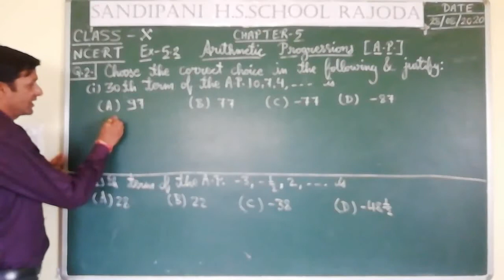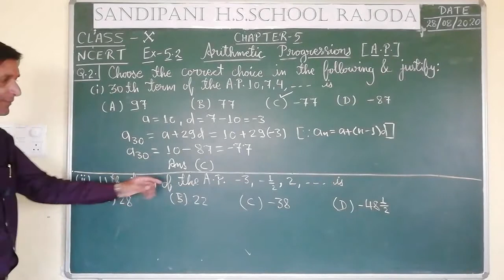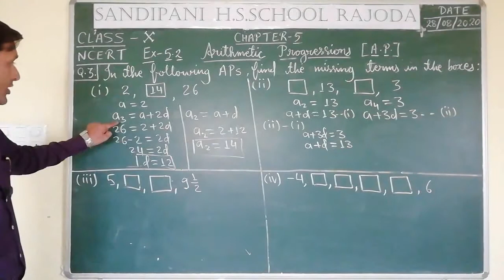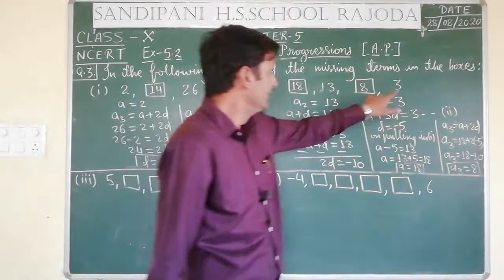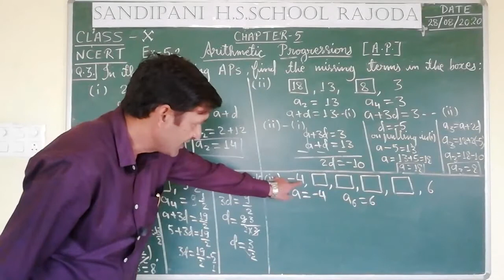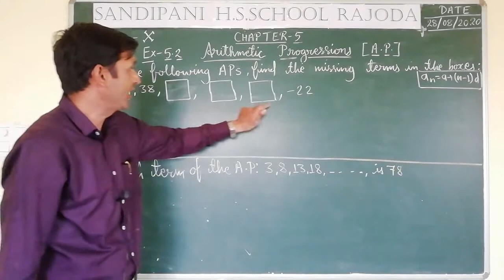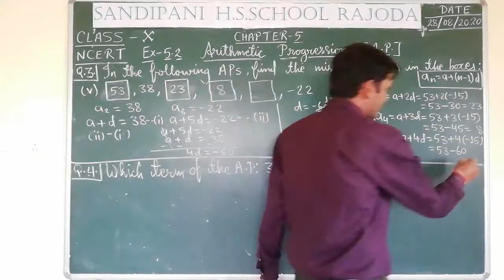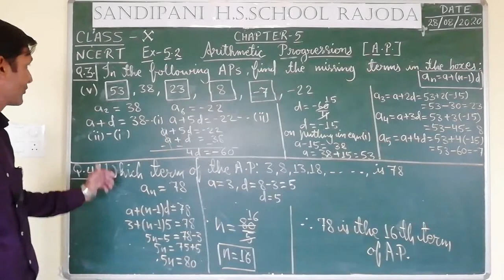class 10 maths chapter 5 arithmetic progression Exercise 5.2